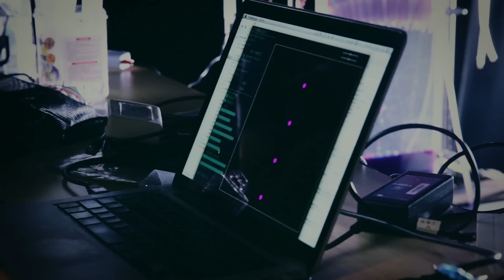コブクロ 「奇跡」